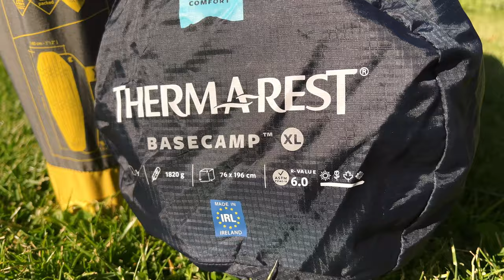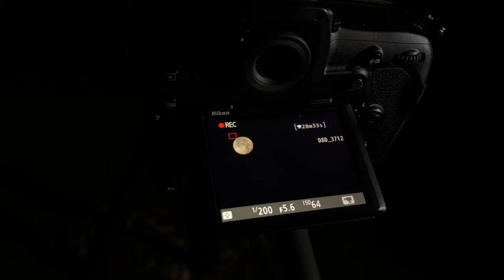Camping with Volvo XC70, New Sleeping pad & Nikon 600mm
For this video, I used my favorite telephoto lens - the Nikon 600mm F/4 - to capture the stunning nature around me in the best possible quality. While I usually carry only my iPhone, I also brought along my DSLR to enhance the visuals.

Additionally, I am testing out my new Thermarest BaseCamp XL sleeping pad, which is prepared for the upcoming winter season. With an R6 rating, it is even suitable for sleeping directly on the snow.

Equip list:
🚘 Volvo XC70 D5 AWD (MY08)
🎥 Nikon D850 + Nikon AF-S Nikkor 600mm f/4E AF-S FL ED VR
🛌 Forclaz TREK 700 AIR XL
🛌 Therm-a-rest BaseCamp XL
🐶 Dasty [JRT]

Chapters:
0:00 Intro
0:53 Sleeping pads compare
1:54 What is R-value?
2:34 Pack for camping
4:30 Telephoto lens
5:40 Moon shooting
7:20 Breakfast
8:04 Morning sceneries
11:54 Last flight

Location:
📍 Tomášov, Slovakia [Little Danube river]
📍 Bernolákovo, Slovakia [Little Danube river]